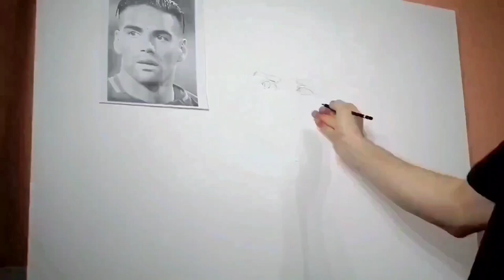PINTURA DEL TIGRE RADAMEL FALCAO- acrílico sobre lienzo, hecho a mano, portrait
Pintura en acrílico sobre lienzo
Tigre Radamel Falcao
Obra original por Jaime Suárez
JAILOR

Quieres comprar algunas de mis obras ?
Visita mr página web